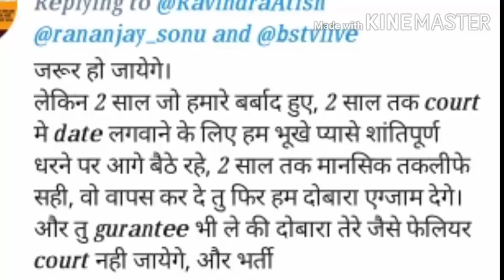69000 शिक्षक भर्ती/ 69000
This video is downloaded from Twitter.